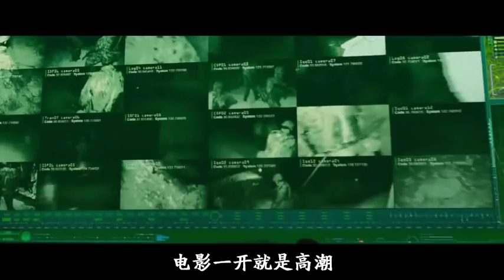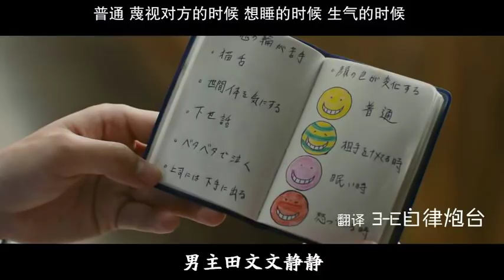人气超高漫画电影版「暗杀教室」，两周票房20亿，老师竟然要求杀死自己？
《暗杀教室》是由日本富士电视台制作，东宝映画发行的110分钟的动作喜剧影片。该片由羽住英一郎导演，金泽达也编剧，山田凉介、菅田将晖、山本舞香、竹富圣花、优希美青等主演，于2015年3月21日在日本上映。该片改编自松井优征创作的同名漫画作品，讲述了在一所中学3年E组的老师与学生们面对超现实生物，并需要暗杀他们的故事。